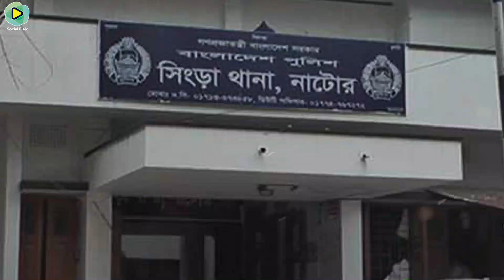একজন বিচক্ষণ রাজনীতিবিদ জুনাইদ আহমেদ পলক!politician Junaid Ahmed Palak!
আরবি ভাষায় একটি প্রবাদ আছে, ‘সাইয়িদুল কওমি খাদিমুহুম’, অর্থাৎ ‘জাতির নেতারা তাদের খাদেম বা সেবক’। জনগণের ওপর কর্তৃত্ব করার জন্য নয় বরং সমাজের সেবা করে সুখে-দুঃখে তাদের পাশে থাকবেন। এটাই একজন প্রকৃত নেতার চরিত্র ।
নেতাকে আরবিতে ডাকা হয়  ইমাম, ফার্সীতে পীর, ঊর্দুতে ওস্তাদ, ইংরেজিতে লিডার/মাস্টার/টিচার, বাংলাতে নেতা/হুকুম দাতা/ হুকুমের অধিকারী। যেই নামেই ডাকা হোক না কেন, নেতার কাজ জনকল্যাণ সাধন করা । পৃথিবী সৃষ্টির শুরু থেকেই নেতৃত্বের ধারা চলে আসছে।পৃথিবীতে আবির্ভাব ঘটেছে অনেক তাবর তাবর নেতার। তারা তাদের নেতৃত্ব গুনে ইতিহাসে অমর হয়ে আছেন।আমরা ইসলামের দ্বিতীয় খলিফা ওমর রাদিয়াল্লাআনহুর কিংবা  বাদশা হারুন-অর-রশিদের নেতৃত্ব গুণের কথা সকলেই জানি ।তারা  জন-সম্মুখে,জনগণের দুঃখ দুর্দশা কিংবা অভিযোগ শুনে বিচার করতেন। সে তো গেল ইসলামের সোনালী যুগের কথা।

কিন্তু একবিংশ  শতাব্দীতে এসেও, এমন নেতৃত্ব গুণ সম্পন্ন নেতার সন্ধান পাওয়া গেছে বাংলাদেশে। তিনি আর কেউ নন ,  সিংড়ার চলন বিলের সন্তান আমাদের আইসিটি প্রতিমন্ত্রী জুনাইদ আহমেদ পলক ।
জুনাইদ আহমেদ পলকের মহানুভবতার কথা আমাদের সকলেরই জানা । বেশ কিছুদিন আগে  চাকরি না পেয়ে ফেইসবুক লাইভে এসে সব শিক্ষা সনদ পুড়িয়ে সোশাল মিডিয়ায় আলোচনায় আসা ইডেন কলেজের সাবেক শিক্ষার্থী মুক্তা  সুলতানাকে চাকরি প্রশংসা কুড়িয়েছিলেন জুনাইদ আহমেদ পলক।